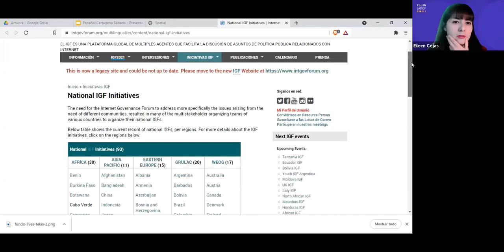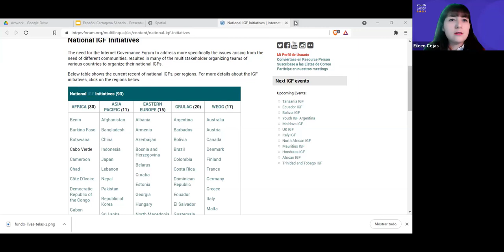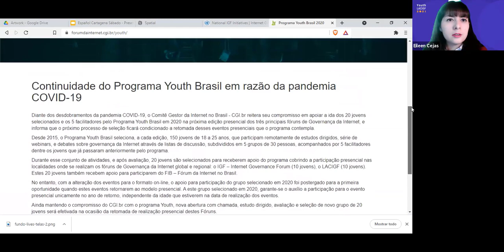Keynote Iniciativas Youth IGF en Latinoamérica y el Caribe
Área temática: Futuro de la Gobernanza de Internet
Título de la sesión: Iniciativas jóvenes en la región
Palabras para identificar a la sesión: Participación de jóvenes, Gobernanza de Internet
Breve descripción de su propuesta:
Oradores: Juan Pájaro Velasquez y Benjamin Chong Castillo
Mediadora:  Eileen Cejas
Formato de la sesión: Lightning Talk (30 minutos)